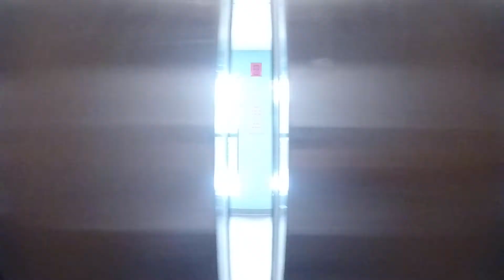For Sale or Lease - 2 Pomperaug Office Park, Unit 308, Southbury, CT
Former Medical Space
Move In Condition
1,000 s/f Office Condo
Corner Unit
3 Exam Rooms
1 X Ray Room with Lead Walls
Receptionist Area
Waiting Area